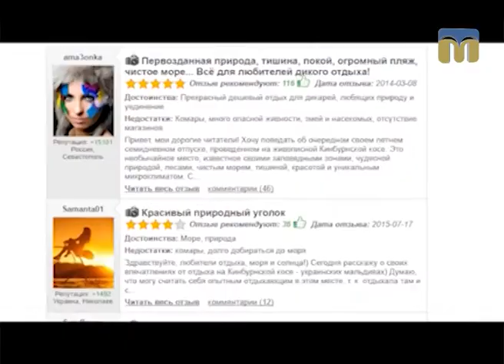Новий День. Рубрика - "Ранкова мандрівка"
Автор - Тетяна Макушева